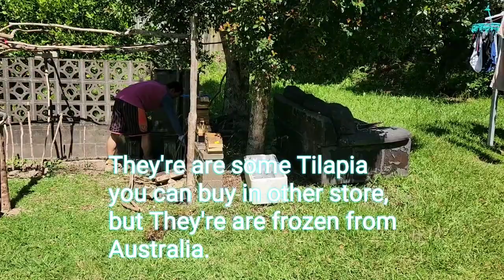Life goes on after that Devastating Floods in Auckland Areas, New Zealand 🇳🇿.